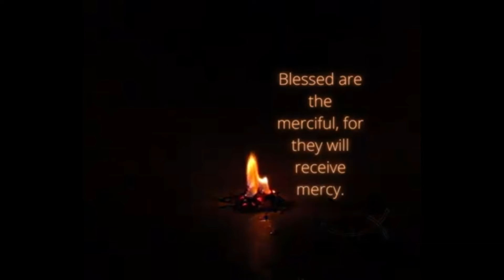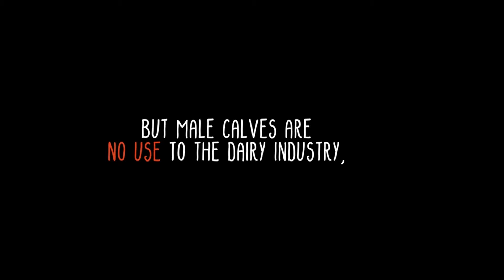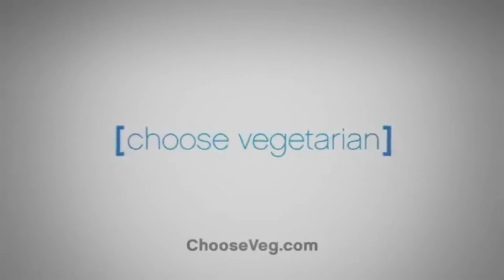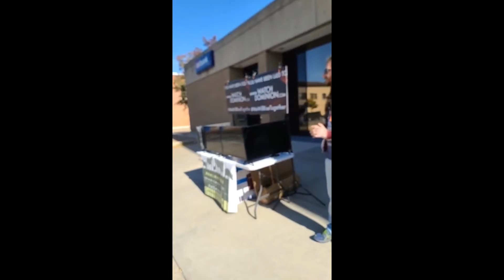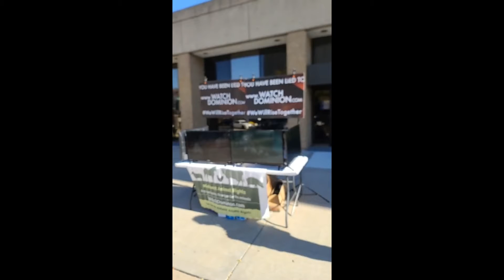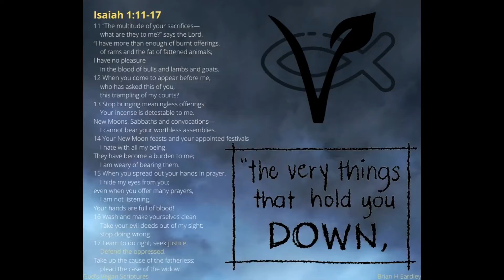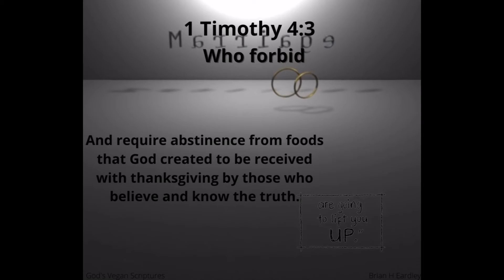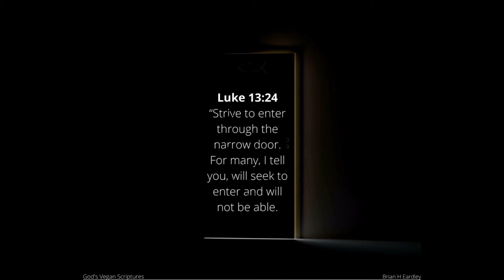Activism LOST FILES some from peta and mercy and some I Made enjoy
Educating the public on living a vegan lifestyle, playing HD footage from the documentary watchdominion.com, My goal is to outreach full-time and I am asking the help of the public to support our vegan animal rights street activism

Midwest animal rights do not accept any donations, if you would like to donate to help animals, here is a link to our local farm sanctuary

Activist groups and people
Worldwide Animal Activists Vegan